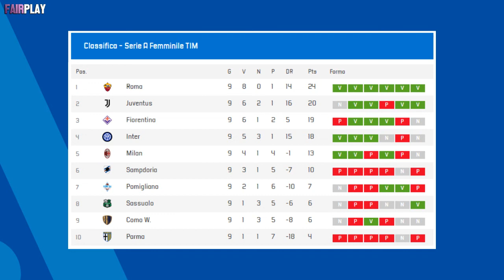SINTESI & CLASSIFICA della 9° giornata di SERIE A FEMMINILE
Torna la Serie A Femminile TimVision e con lei anche grandi partite di calcio femminile. In apertura, la Roma Women prende per sé i tre punti che le garantiscono la vetta contro la Sampdoria, seguita da una vittoria in extremis da parte della Juventus ai danni del Parma. E mentre il Sassuolo vince contro il Pomigliano, le partite Fiorentina - Inter e Milan - Como si concludono in pareggio. Ecco la classifica e tutti i risultati della nona giornata.

Voce, Testo, Editor, Grafiche: Mariagiovanna Arundine